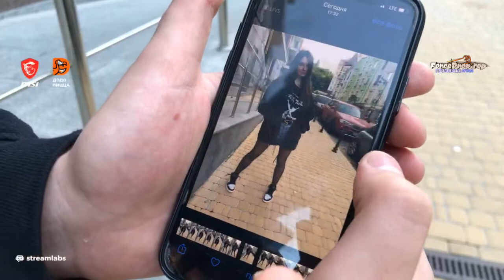Аринян и Злой ирл | Полный стрим | 20201014